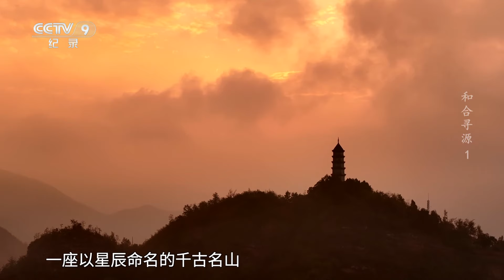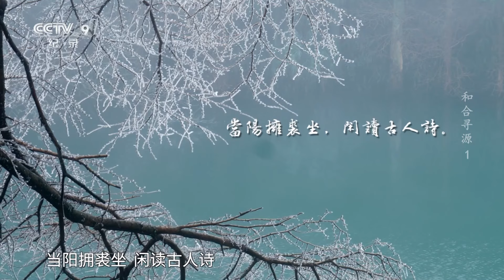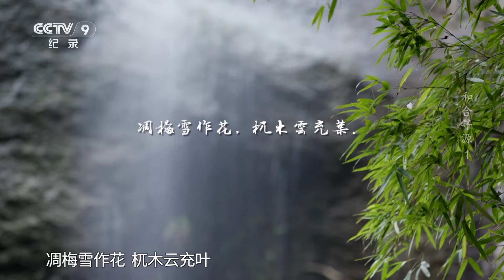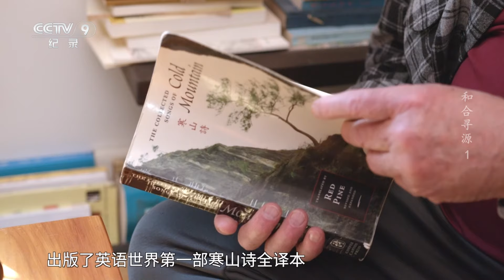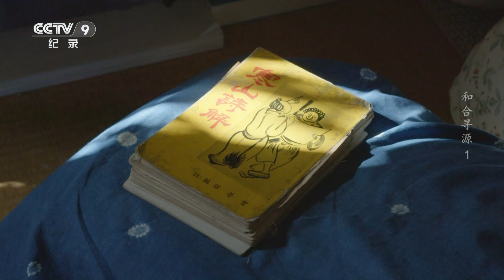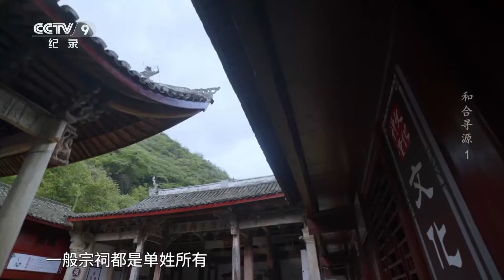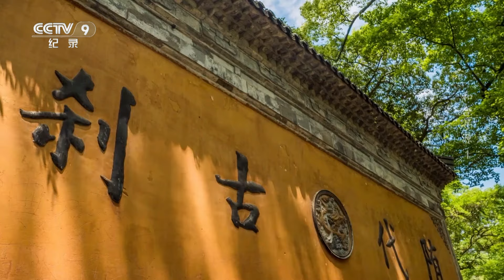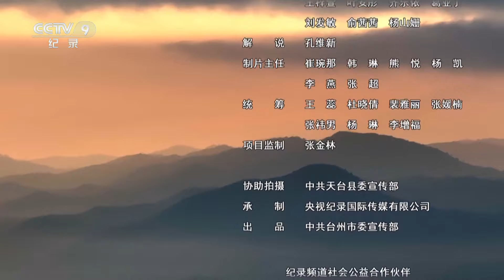《和合寻源》 浙江天台山：儒释道文化交融的自然与智慧之峰 EP01【CCTV纪录】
本期内容：浙江天台山，一座以星辰命名的千古名山，儒释道文化在这里融合，自然与人文在这里同辉。天台，是一个受天地恩赐的自然宝库，更是一座被智慧和文明点亮的山峰。后岸村，位于浙江台州市天台县县城西南三十公里处的街头镇，每到周末，江浙沪一带的游客前来休闲度假，热闹非凡。

■□节目简介■□
《和合寻源》从悠久历史到当下传承，从自然胜景到人文赓续，探秘“和合”缘起，揭示“和合”精髓，展现“和合”之美。